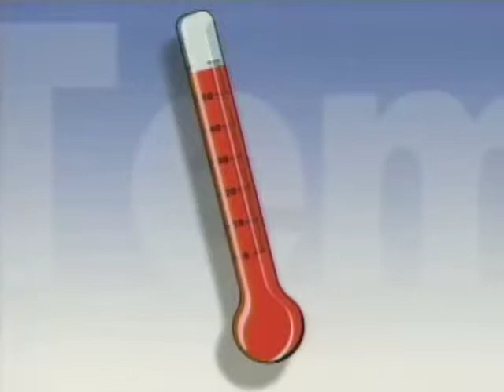ksnn compilation master coolest gas